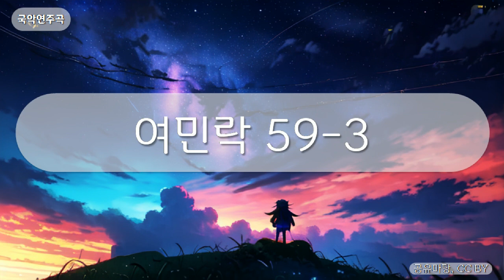국악연주곡 - 여민락 59-3